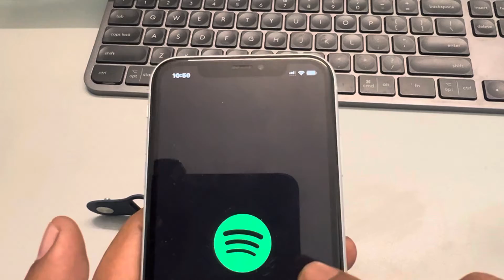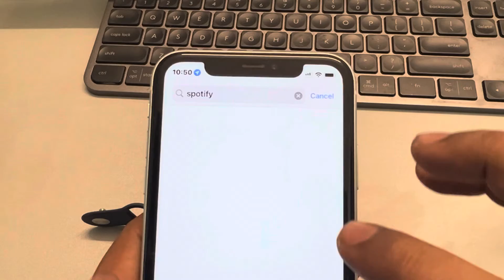Spotify not working in Apple Watch : Fix